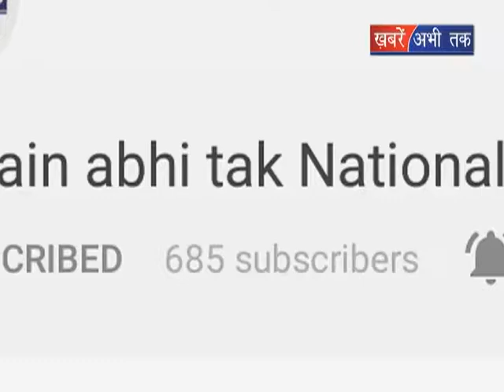पुलिस ने सुलझाई अपहरण की गुत्थी || Khabrain Abhi Tak Live